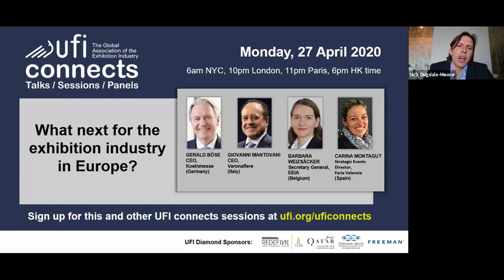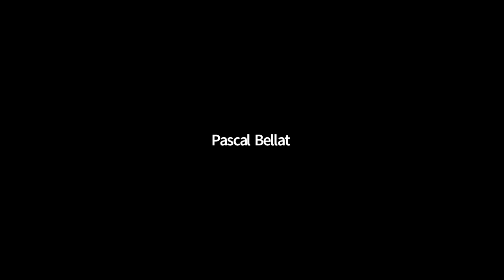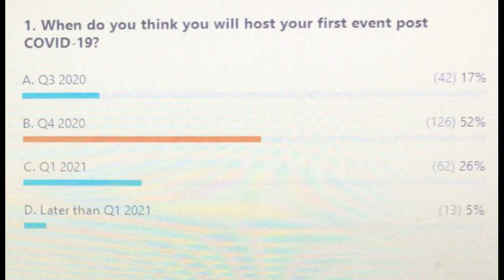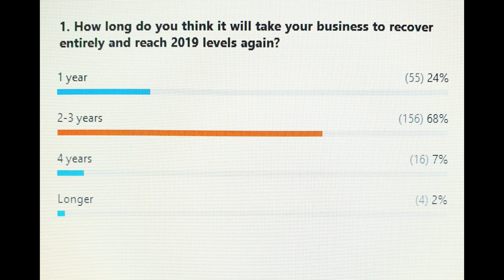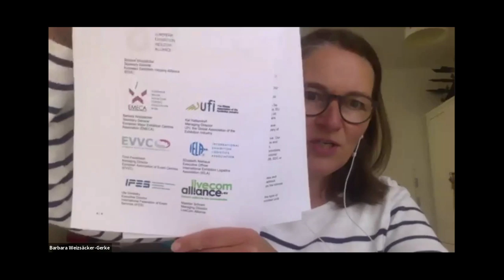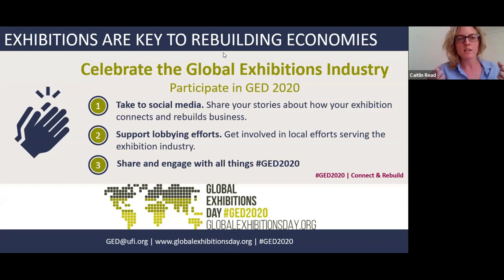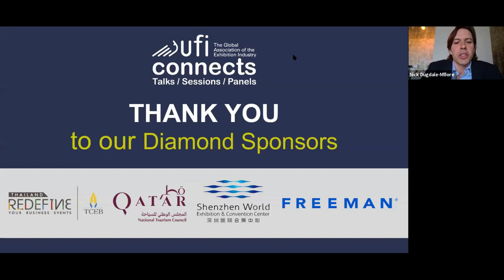UFI Connects - What next for the exhibition industry in Europe? - 27-04-2020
With: Gerald Bose (CEO, Koelnmesse)
Giovanni Mantovani (CEO, Veronafiere)
Barbara Weizsacker (Secretary General, EEIA)
Carina Montagut (Strategic Events Director, Feria Valencia)
Moderator: Nick Dugdale-Moore (Regional Manager Europe, UFI)